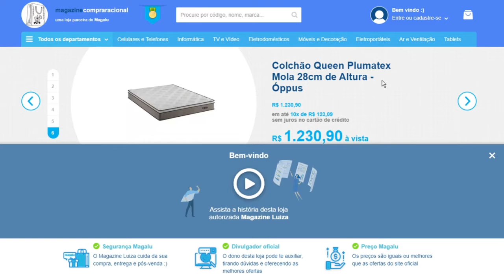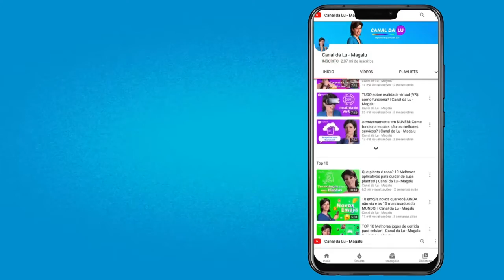Assassin’s Creed Valhalla ps4 é bom? | Onde Comprar?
🏪Loja da Magalu, em parceria com o nosso canal, no lá você pode conferir, esse e outros milhares de produtos da Magalu, com toda cobertura, e segurança de uma Empresa com Anos de Mercado.